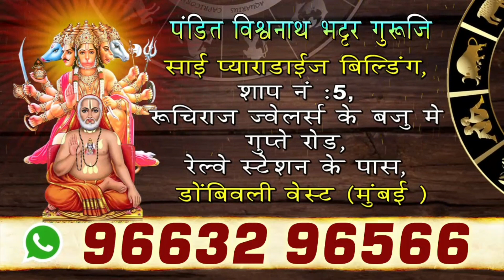उल्हासनगर : वालधुनी नदीत कचऱ्याचे साम्राज्य !